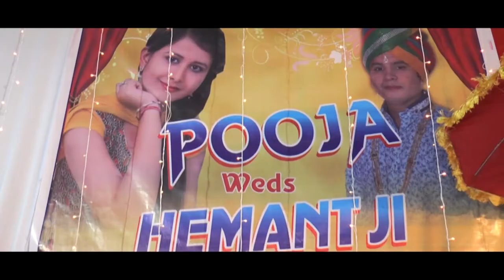Pooja Trivedi wedding shoot 03.12.2017